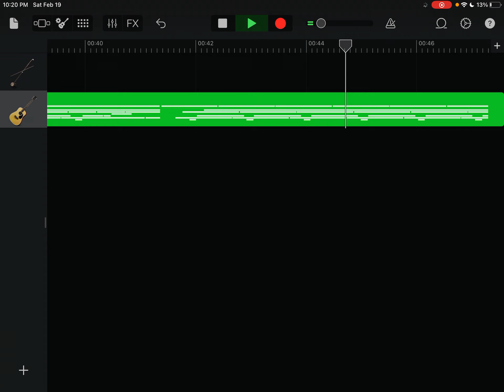March 5, 2022